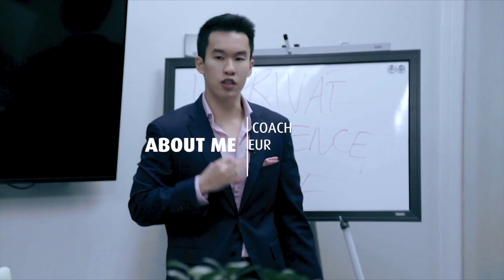RELEASING MY POWER HUSTLER SERIES!!! (How To Make More Money)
I am super excited to be announcing that I'll now be RELEASING my NEW Power Hustler Series where you can learn how to make MORE MONEY!

My new POWER HUSTLER SERIES is a fun entrepreneurial project I'm putting together, where I get the opportunity to collaborate with high performing entrepreneurs that are absolutely crushing it in their sector to help guide you on how to make more money. They will drop some amazing advices and tips to help take your career or business to that next level.

So if you ever want to know how to build a better business, an online business or grow your online brand or if you just want to crush it in your industry and make 2020 your best year yet, make sure you be on the lookout for when these episodes will drop! You seriously do NOT WANT TO MISS my new Power Hustler Series, that's a promise!

Watch the video to find out when the FIRST VIDEO will drop for my series. MUST WATCH if you're an entrepreneur, business owner or anyone looking to better their money making skills.

►TOP THREE SALES BOOKS THAT CHANGED MY LIFE:
The Psychology Of Selling - Brian Tracy
Secrets Of Closing The Sale - Zig Ziglar
The 10X Rule - Grant Cardone

Jaiden Vu began his first day in the sales industry in 2016. He was first selling nutrition/weight products online or what the skeptics call it "MLM". Having no luck with it after a year of committing his energy and begging friends and family to support/buy the product, Jaiden gave up on it entirely. He then found a job and that didn't lasted long as Jaiden realized he hated being told what to do. The accidental Entrepreneur was born.

Jaiden has built over several companies from scratch. Even though Jaiden was able to build such companies, success still was a far stretch as some of his companies went bust. However, having the grit to get back up with the same excitement and enthusiasm, he was fortunate to have built companies that becoming a shining light. Jaiden has been featured on Forbes Magazine, built a massive social media following and has become a coach to many. Jaiden also hosts his very own podcast called, "The New Hustlers Experience" where he breaks down how to overcome mental toughness and excel at the higher levels of personal development. A true commitment to always succeeding in all areas of life, Jaiden lives by the saying, "Success is the ability to go from failure to failure without loss of enthusiasm". Guess who coined that phrase...